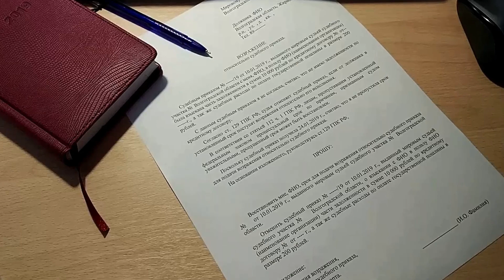ТОП-28 вопросов по банкротству физических лиц | Банкротство физических лиц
Если Вы задумывались о банкротстве, но не знаете, с чего начать, то этот видео-гайд для Вас!

В моем видео Вы найдете ответы на вопросы, которые Вас интересуют. Например, что будет, если не платить микрозаймы, можно ли сохранить имущество при банкротстве, что такое судебный приказ и как его отменить, какие самые страшные последствия банкротства и другие.

Смотрите мое видео и получайте необходимые знания о банкротстве, чтобы принять правильное и взвешенное решение!

Содержание
00:00 - Вступление
01:01 - Что делать, если пристав снимает все деньги со счета?
01:37 - Дадут ли банки кредит после банкротства?
02:05 - Можно ли банкротиться с ипотекой или автокредитом?
02:36 - Могут ли уволить за банкротство?
03:04 - Что будет, если не платить по микрозаймам?
03:46 - Можно ли выкупить свой долг у банка?
04:26 - Могут ли посадить за долги по кредитам?
04:59 - Что такое судебный приказ и стоит ли его бояться?
05:41 - Нужно ли ждать 3 месяца просрочек, чтобы подать на банкротство?
06:09 - Сколько длится процедура банкротства?
06:39 - Можно ли сохранить имущество при банкротстве?
07:08 - Закроют ли при банкротстве выезд за границу?
07:38 - Какое имущество не заберут при банкротстве?
08:07 - Как отменить судебный приказ?
08:40 - Сколько стоит внесудебное банкротство через МФЦ?
09:10 - Какие сделки могут быть оспорены при банкротстве?
09:39 - Как проходит процедура банкротства физических лиц?
10:11 - Нужно ли платить налог при банкротстве?
10:35 - Что лучше: банкротство или рефинансирование?
11:13 - Каковы основные последствия процедуры банкротства?
11:48 - Спишут ли долги по кредитам при военном положении?
12:25 - Нужно платить по кредитам, если уже подал на банкротство?
13:04 - Какую максимальную сумму долгов можно списать?
13:33 - Обязательно ли присутствовать на судебных заседаниях при банкротстве?
13:57 - Что будет, если не платить по кредиту?
14:56 - Может ли банк простить долг?
15:37 - Что будет с кредитом после смерти должника?
16:16 - Кто должен платить кредит после расторжения брака?
16:45 - Заключение

ЗАРАБОТОК ОТ 150 000 РУБ. ДЛЯ ВСЕХ - БЕЗ ВЛОЖЕНИЙ

О нас
- Списание долгов с гарантией в договоре
- Защита от коллекторов
- Внесудебное банкротство физлиц
- Работаем по всей России более 15 лет
- Списано более 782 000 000 руб. долгов

Гарантируем ИНДИВИДУАЛЬНЫЙ ПОДХОД к каждому клиенту!

Первая консультация - БЕСПЛАТНО!